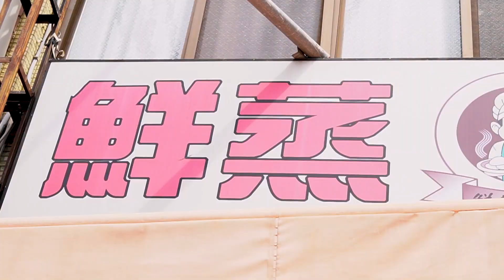米其林必比登推薦系列｜裕農路鮮蒸蝦仁肉圓｜扎實豬肉餡 Q彈米香味 低調肉圓店 劍蝦蝦仁超級新鮮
必比登系列又來了 來吃看看這間蝦仁肉圓如何～

每週四、每週日更新影片
追蹤俞萱的IG：carine_0728
追蹤丹丹的IG：daven.0315
追蹤團體的IG：ayayanlei